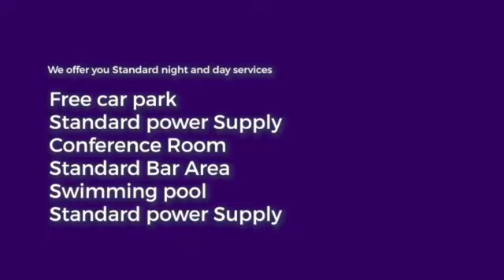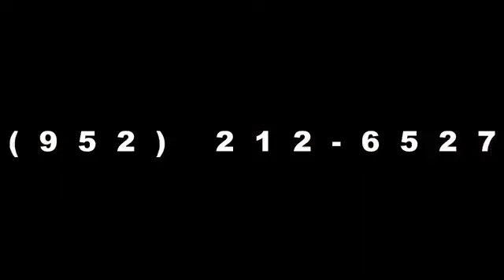Ajo Lawa - Exclusive Interview with Ibadan Descendant Union - Dallas, Texas Vice President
Exclusive Interview with Ibadan Descendant Union - Dallas, Texas Vice President